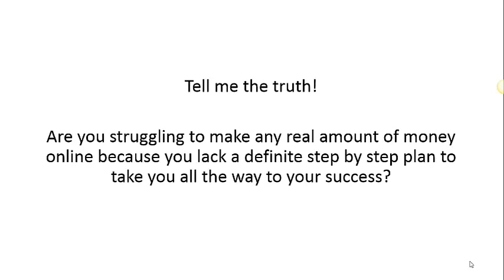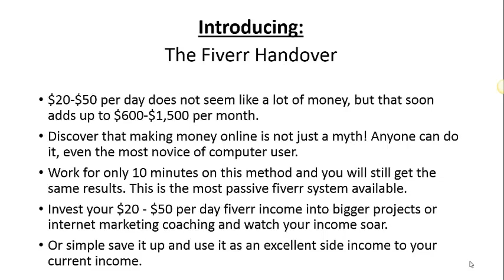The Fiverr Handover 2.0 Review - Get $389K BONUS & BIG OFF